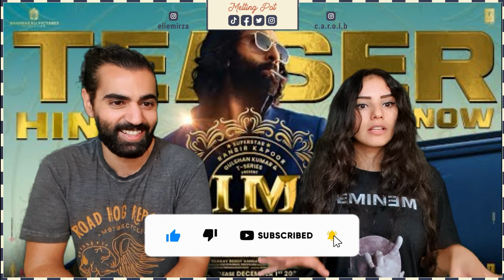🇮🇳 REACTING TO ANIMAL Official Teaser | Ranbir Kapoor | Rashmika M, Anil K, Bobby D